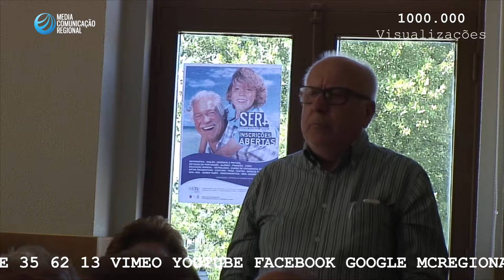Recepção aos alunos ,para o ano lectivo 2016/17 - Univ. SER + 16 de Setembro 2016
Na passada Sexta - Feira, 16 de Setembro 2016 Com a presença do Sr. Moutinho Mendes

Presidente da União de Freguesias de S Mamede Infesta e Senhora da Hora,  deu as boas - vindas

aos estudantes Séniores da Universidade SER + localizada na Sra. da Hora

Também usou da palavra o Sr. Pinto Rocha elemento do executivo da União

alem dos responsáveis  docentes  da Universidade